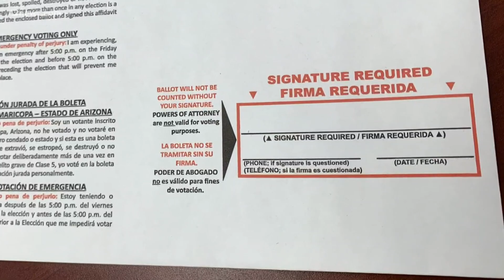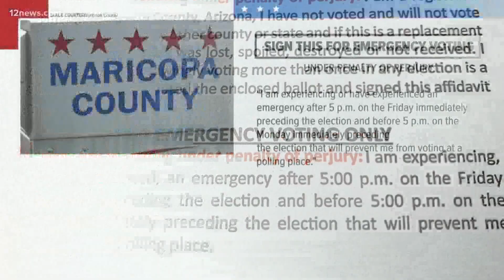Plan Your Vote: What is 'emergency voting' in Arizona's Maricopa County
Voting between now and Tuesday in Maricopa County is called "emergency voting." Here's what it means and how to do it.